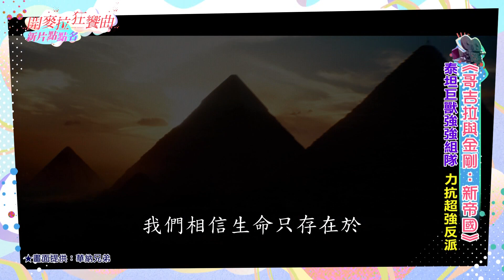《哥吉拉與金剛：新帝國》哥吉拉X金剛 聯手對抗超強反派🦧┃壹電影MOD628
怪獸宇宙十周年，見證一個新帝國的崛起！兩大巨獸 金剛 哥吉拉 歷經激戰後，雙方處於和平共處的階段，但神秘怪獸突如其來的侵襲，讓人類遭受死亡威脅，也讓這兩大泰坦巨獸不得不聯手對抗外敵...
上集主角 布萊恩泰瑞亨利、凱莉霍特爾 強勢回歸，並加入《變種軍團》丹史蒂文斯、《蝙蝠俠》亞歷克斯費恩斯，與《尚氣與十環傳奇》陳法拉 等人；此外，更有全新的金剛寶寶、紅毛金剛亮相，讓人十分好奇故事的發展。
｜《哥吉拉與金剛：新帝國》𝟑/𝟮𝟳 大銀幕開戰✦ ｜

X卡司陣容X
導演:《哥吉拉大戰金剛》亞當溫高德
演員:《子彈列車》布萊恩泰瑞亨利
《哥吉拉大戰金剛》凱莉霍特爾
《變種軍團》丹史蒂文斯
《蝙蝠俠》亞歷克斯費恩斯
《尚氣與十環傳奇》陳法拉